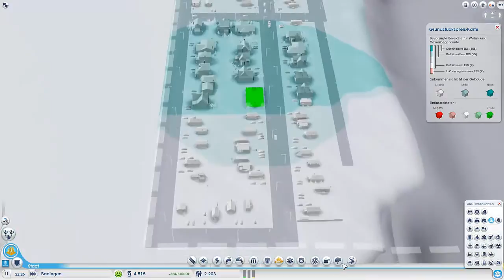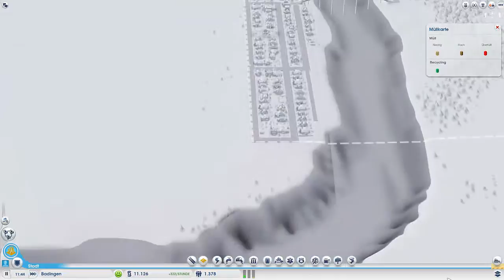SIMCITY 5 #42 // Let's Play SimCity 5